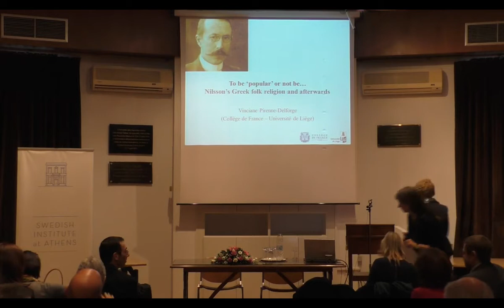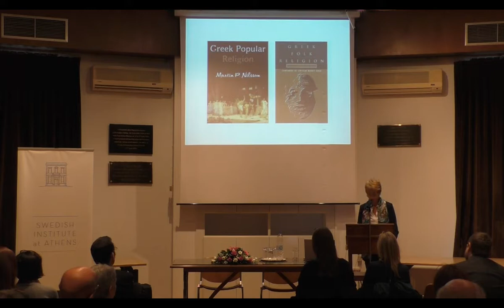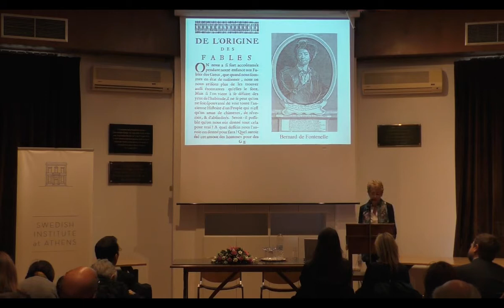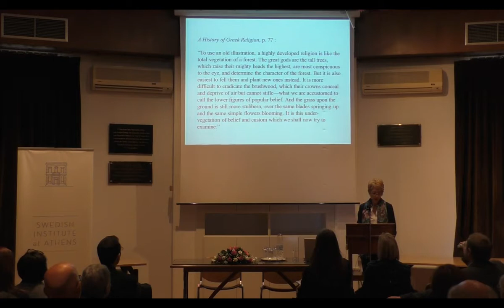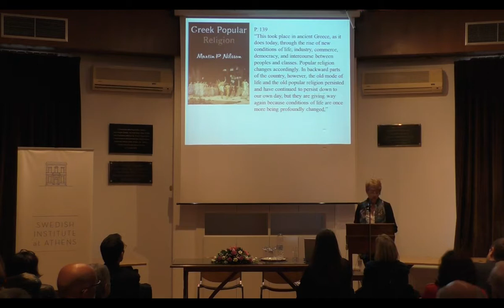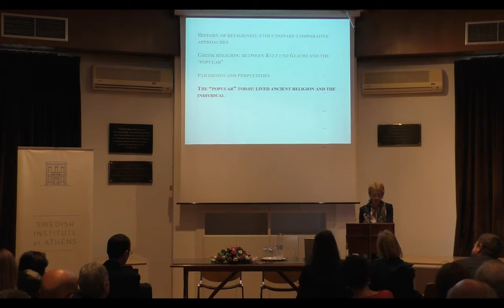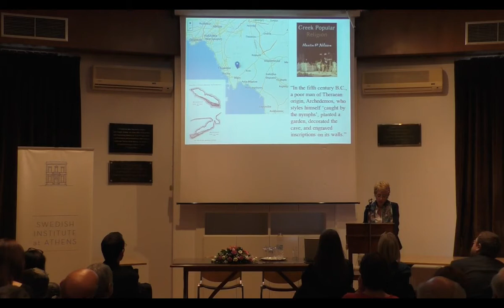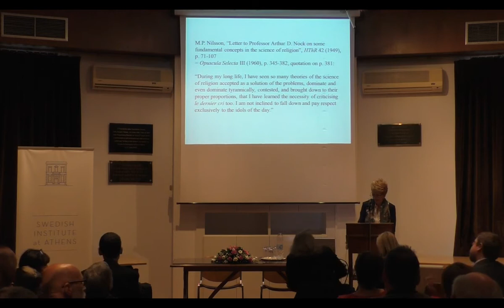Vinciane Pirenne-Delforge lecture on Martin P. Nilsson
Vinciane Pirenne-Delforge gives a lecture with the title "To be ‘popular’ or not to be… Nilsson’s Greek folk religion and afterwards" on Martin P. Nilsson and Greek folk religion.

The lecture was given as a part of a one day international symposium November 28, 2017 commemorating the fifty year anniversary of the death of Martin P. Nilsson. The symposium was arranged by the Swedish Institute at Athens and was held at the Italian School of Archaeology at Athens.